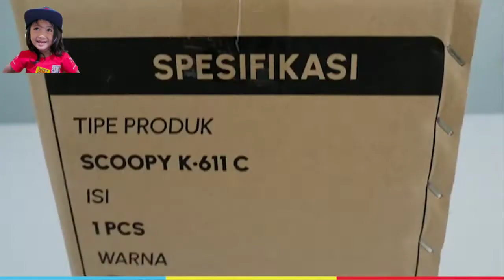UNBOXING DAN CARA MERAKIT MOTOR AKI PMB SCOOPY KC611C - MOTOR AKI ANAK MURAH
UNBOXING dan cara merakit motor aki PMB k611c motor aki terbaru dari PMB